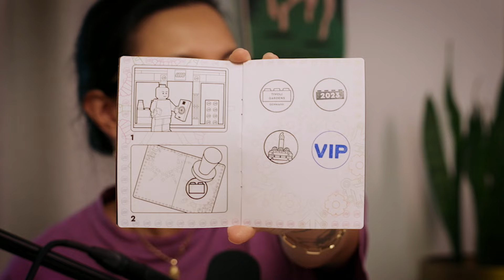The Pontius Show - Oblivia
Adventures in Scandinavia, professional wrestling and misadventures with pineapple juice.